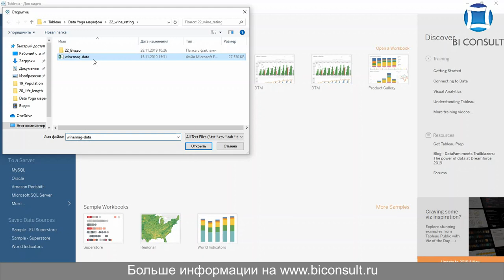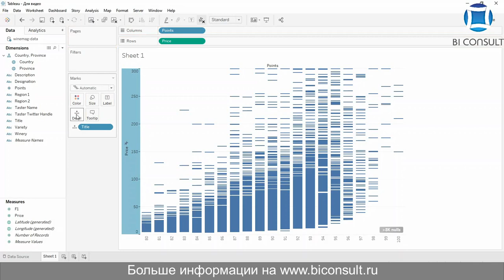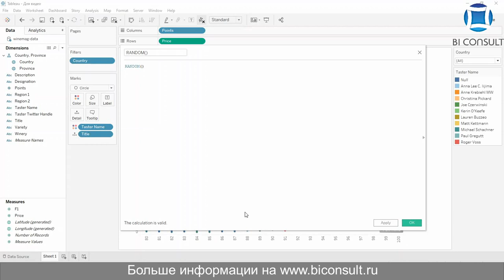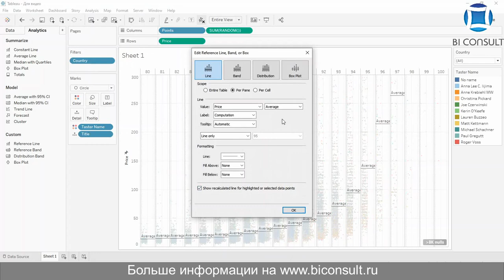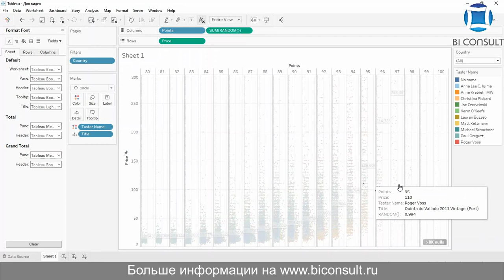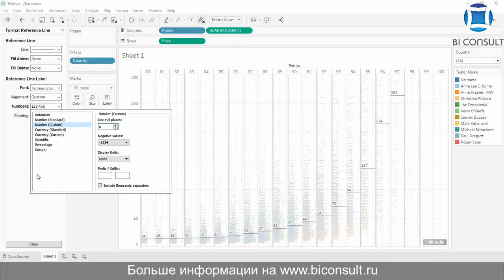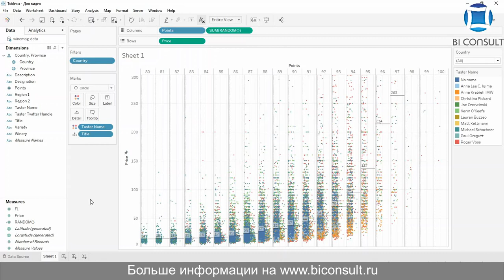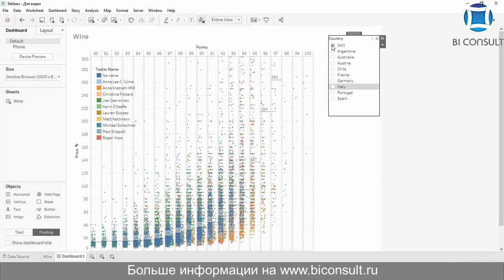Решение задач Tableau марафона #25 задача "25 Wine rating " Tableau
Задача #25
Датасет
Для джиттерчартов мы подготовили новый датасет. Рейтинг вин производства нескольких стран, в ценовом диапазоне за бутылку $0 - $300.

Задание
1. Построить джиттерчарт. Используйте формулу в колонках RANDOM(). Предусмотрите возможность выбора страны и расчетом средней цены по каждой оценке вина. Цвета - дегустаторы.
2. Разместите решение на дашборде.